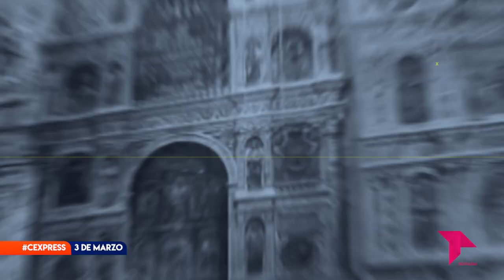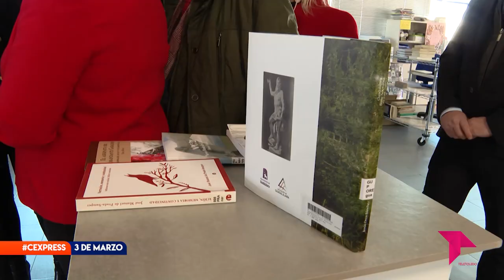CONECTAMOS EXPRESS VIERNES 3 DE MARZO DE 2023